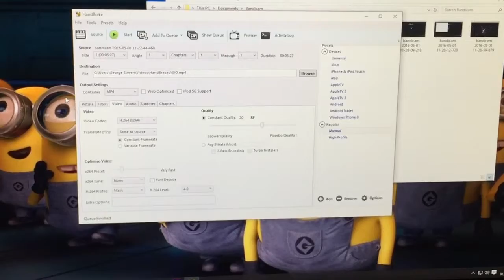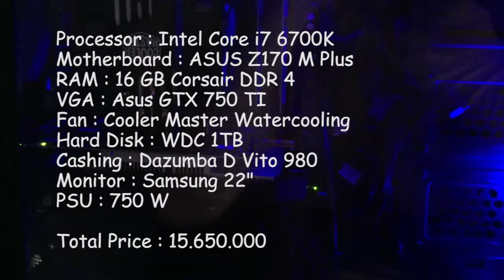GEORGE VLOG - VLOG PC BARU